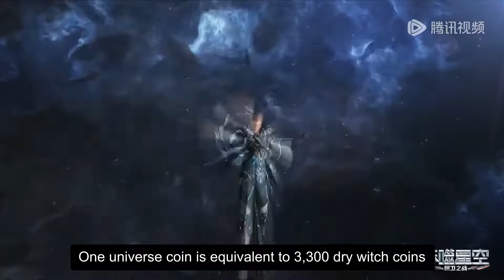[Eng Sub] Swallowed Star EP121Part3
[English Sub] Swallowed Star Episode 121Part3
swallowedstar donghua